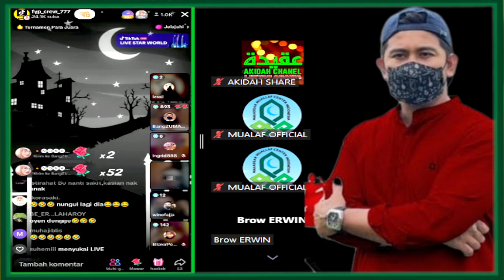Satu GEREJA Ketakutan Lawan Bang ZUMA,,Pastur Wanita Di Suruh MAJU